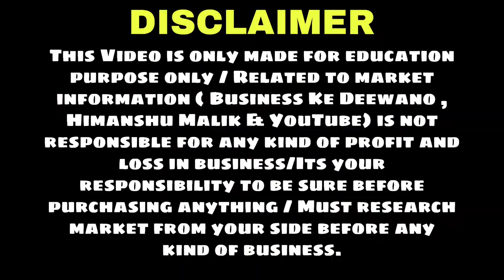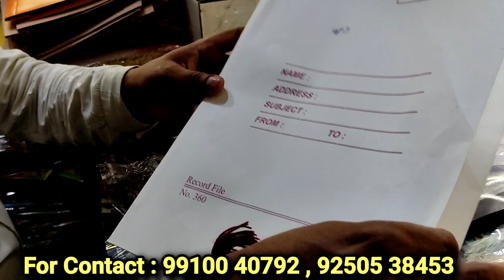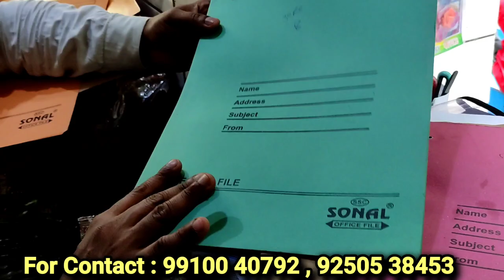Document File Folder Wholesale Market |STATIONERY PLASTIC DOCUMENT SPIRAL ,GATTA , REPORT FILE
Document File Folder Wholesale Market |STATIONERY PLASTIC DOCUMENT SPIRAL FILE |Hii friends,

Perfect File Products
Address: 2602, Gali Anand,Mahavir bazar, teliwarha, Delhi - 110006

Document File Folder Wholesale Market |STATIONERY PLASTIC DOCUMENT SPIRAL FILE |file folder wholesale  file folder wholesale market

file&folderस्टेशनरी होलसेल / STATIONARY WHOLESALE MARKET / FILE ,FOLDER MANUFACTURER wholesale documents document file wholesale market